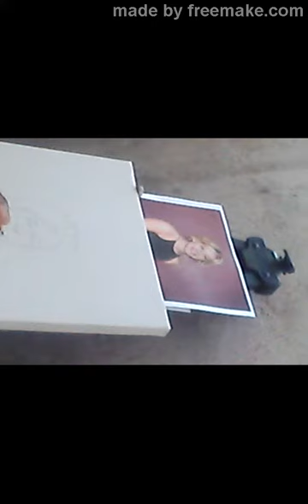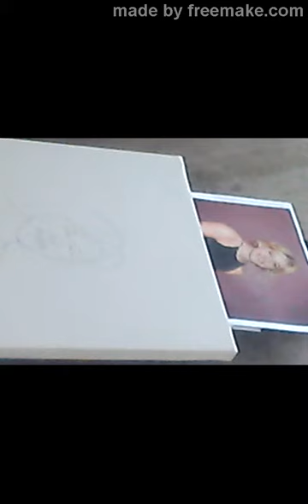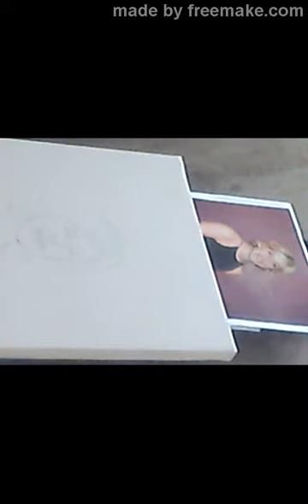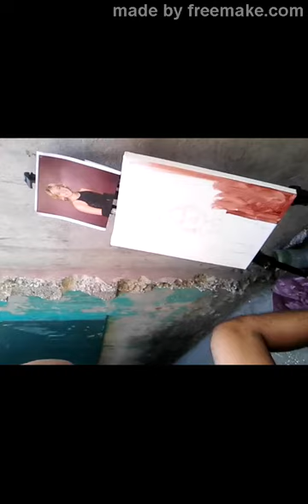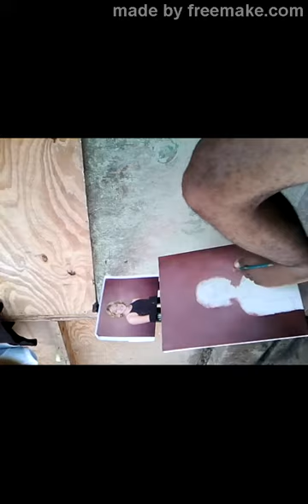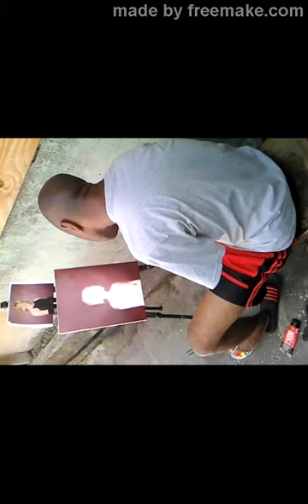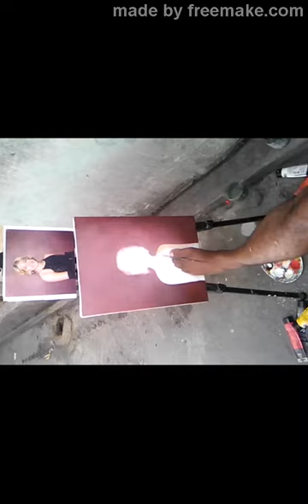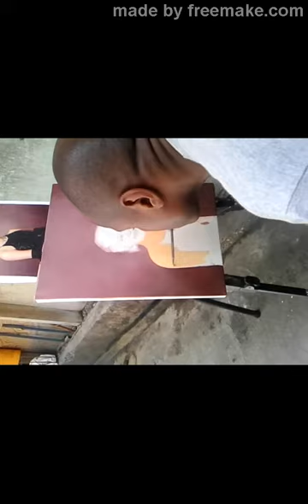HEROLD ALVARES ARTISTE PEINTRE HAITIEN